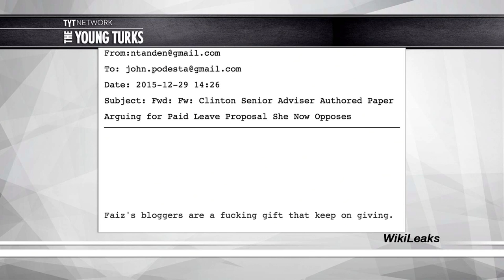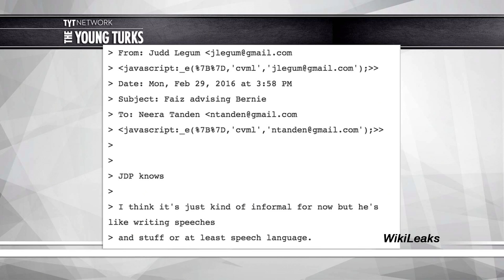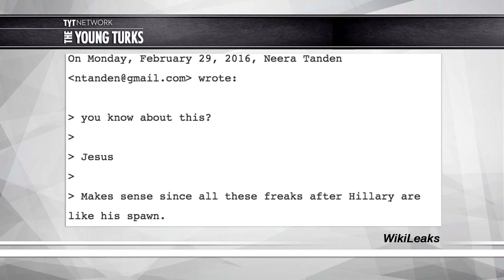What Drives the Clinton Team Crazy?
The website Think Progress sometimes has good articles with accurate information. Other times they are subservient lapdogs of the Hillary Clinton campaign. Cenk Uygur, host of The Young Turks, breaks it down.

"One of the things that has become clear in the wake of Wikileaks dump of Podesta emails is that a lot of journalists have a very cozy—one could even say sycophantic— relationship with Democrats...

There’s more from Harwood but let’s not forget TVOne’s Roland Martin passing a question to CNN’s Donna Brazile who then passed it to Clinton’s team in advance.

There is one notable exception to this trend and his name is Jake Tapper. Back in May 2009, Think Progress (a site connected to the Center for American Progress) contacted Tapper about a story it was preparing. The story Think Progress wanted to tell was simple, in fact it literally had three simple steps:

- Step one: “Right-Wing Radio Gives Corporate Hedge Funds A Venue To Attack Obama”
- Step two: “Right-Wing Pressures White House Reporters To Take Up Its Attack”
- Step three: “ABC’s Jake Tapper Picks It Up, Drudge Promotes It”

The problem is that the author of the piece knew steps one and two had no connection to step three before the story was published. We know this because Wikileaks released an email in which Tapper responded to TP’s request for clarification of how he learned about the story and why he decided to cover it. And, surprise, it did not involve listening to the pleas of right-wing radio hosts.

But Think Progress went ahead and published the piece anyway under the headline “Right-Wing Radio Successfully Gets ABC’s Jake Tapper To Take Up Its Attack Against Obama.” Here is Tapper’s understandably outraged response…”*